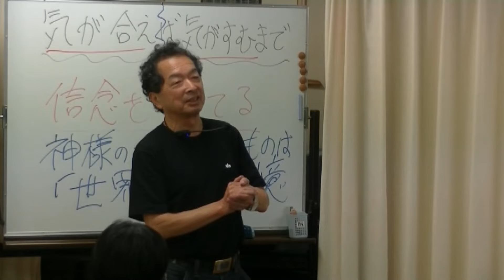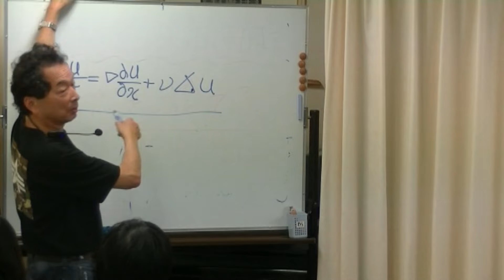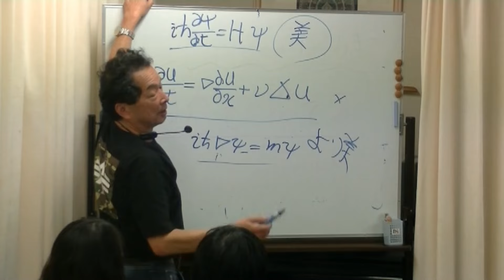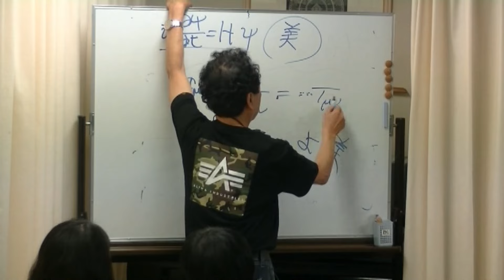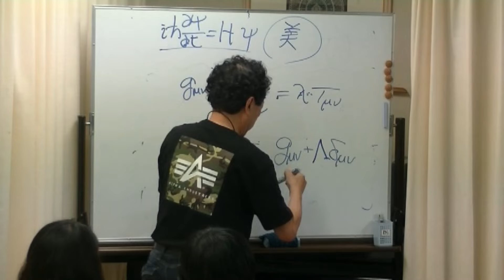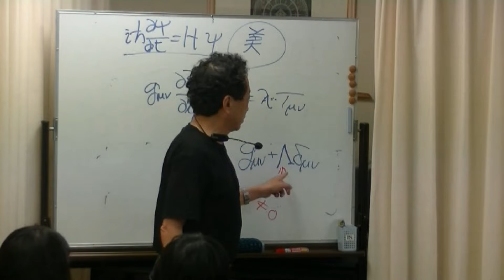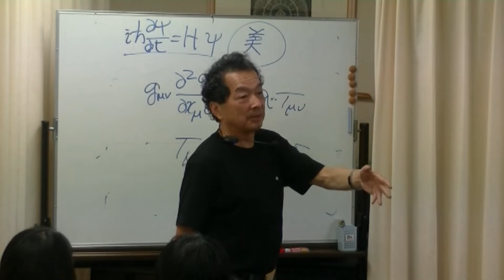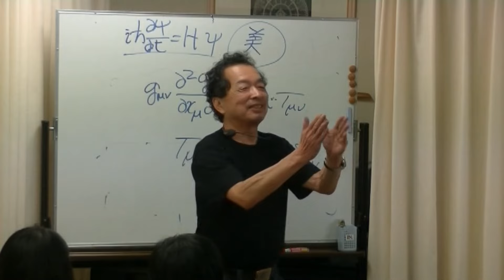宇宙方程式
保江邦夫 先生 2023年  第3回お笑い真理塾 人生をいかに終活するか
‹#15›宇宙方程式

万物の起源
～唯意識論が全てに答える～
中込 照明 著

1ヶ月期間限定無償公開終了後は以下のサイトにてご閲覧いただけます。

夢源樹
まるごと保江邦夫